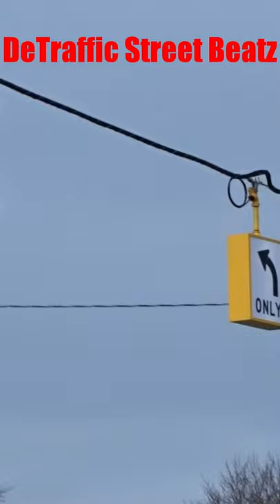4 Way Traffic Lights